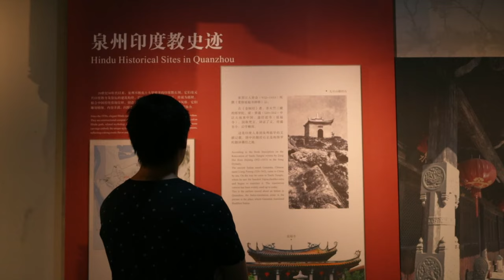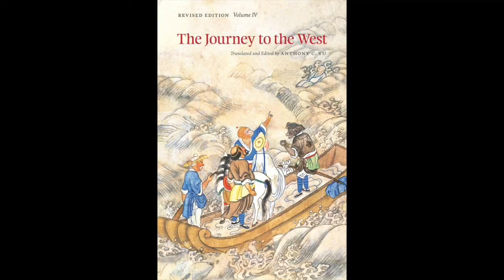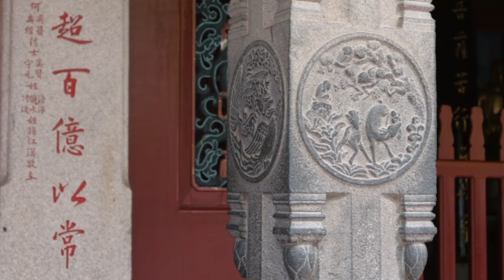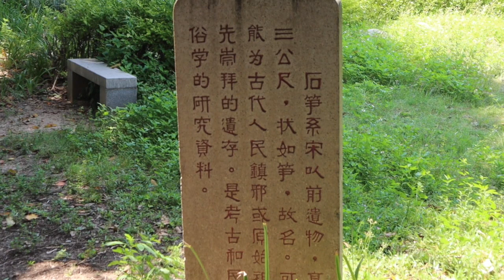Hinduism Was Practiced in This Ancient Chinese City 【A Journey Through Quanzhou/Zayton】 VLOG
I traveled to Quanzhou, Fujian Province to look for traces of Hinduism left by the Cholas a few hundred years ago. There were carvings of stories from Hindu canons as well as a lingam and other relics.
Bibliography for related information used in this video:
Lee, Risha (2009). "Rethinking Community: the Indic Carvings of Quanzhou". In Kulke, Hermann; Kesavapany, K.; Sakhuja, Vijay (eds.). Nagapattinam to Suvarnadwipa: reflections on Chola naval expeditions to Southeast Asia. Institute of Southeast Asian Studies. p. 240
泉州市人民政府：泉州多地留存印度教石刻 诉说与金奈友好渊源
圆照（唐）《悟空入竺记》见于《大藏经·史传部》（编号2089）和《大藏经续正藏·佛说十力经》
Zhang Yuhuan (2012). "Housing Rarely Stone Pillars of Ancient Indian Brahmanism: Quanzhou Kaiyuan Temple" 《拥有罕见的古印度婆罗门教石柱：泉州开元寺》. 《图解中国著名佛教寺院》